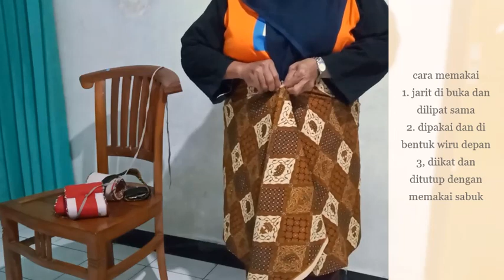(Tutorial) Memakai Jarik model Supit Urang, sangat mudah banget